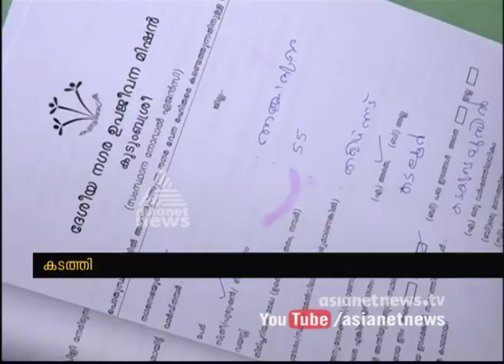Kalamassery Municipality's new initiative for poor people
Kalamassery Municipality's new initiative for poor people  who live in street